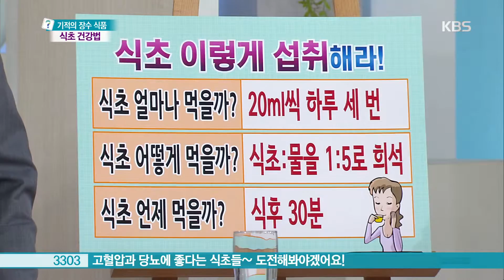무엇이든 물어보세요 - 식초 이렇게 섭취해라! 20180205